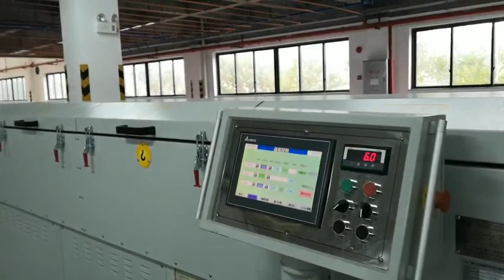Vertical silicone sealing strip production line